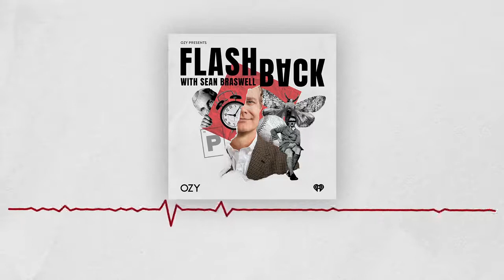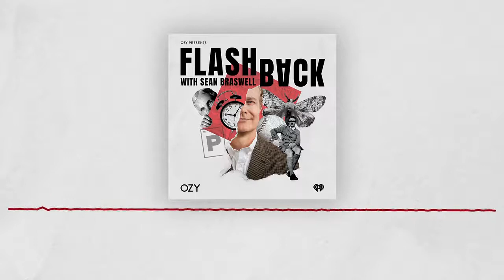How Gypsy Moths and Kudzu Took Over America | Flashback, Episode Seven | OZY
We're all living in the ripple effects of history. In Flashback, OZY's latest podcast, Dr. Sean Braswell, Esq., guides you through some of history's most disastrous turning points, dangerous ideas, crazy coincidences, unsung heroes and forgotten villains.

In episode seven, Sean Braswell investigates how gypsy moths and vine kudzu turned into problems that just keep growing. A well-intentioned policy intervention during the Dust Bowl years of the Great Depression and an unhappy accident in a Massachusetts garden are responsible for two fast-spreading ecological pests, kudzu and the gypsy moth. Today, kudzu has become the poster child of invasive species and gypsy moths continue their march across North America.